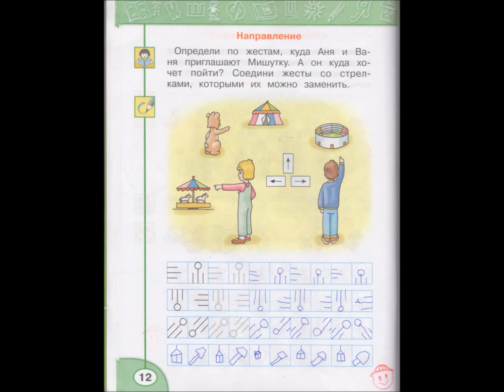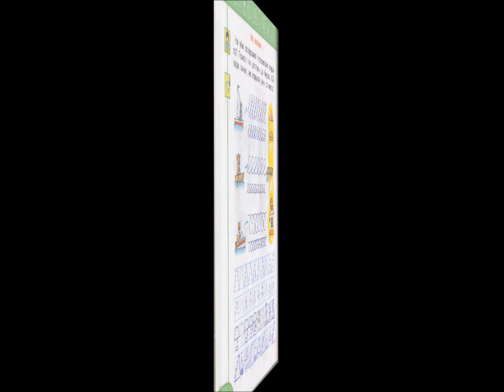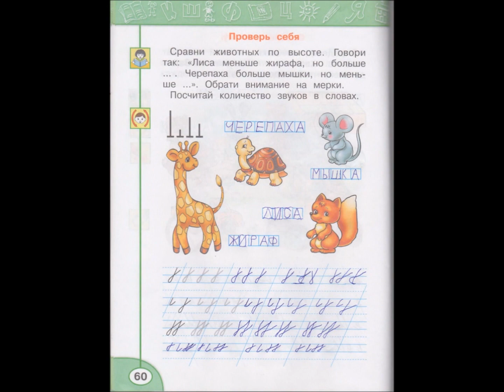Рисуй, думай, рассказывай 1 класс ответы, готовые домашние задания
Решебник к рабочей тетради "Рисуй, думай, рассказывай" Л.Ф. Климанова, Русский язык 1 класс (Обучение грамоте)